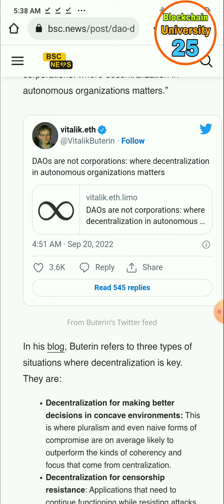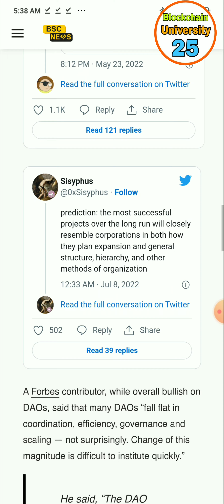Ethereum Co-Founder Vitalik Buterin and Binance CEO CZ have to say on the controversial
Crypto Project Promote And Press Media  Partnership Proposal